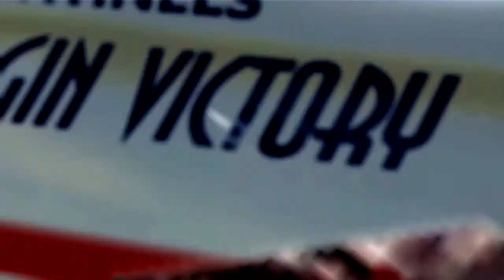The Wonderful 101 Remastered playthrough [Part 7: Operation 002-C]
This is a playthrough of The Wonderful 101 Remastered for the Nintendo Switch.

Danger's coming, looming large, so who's gonna make a stand? One-hundred rangers are taking charge, the line is drawn in the sand. When the job's too ominous for an average Jill or Joe, they go anonymous and watch their powers grow! They can do it, they can do it, 'cause they're heroes second to none... They are the won-stoppable Wonderful 101!